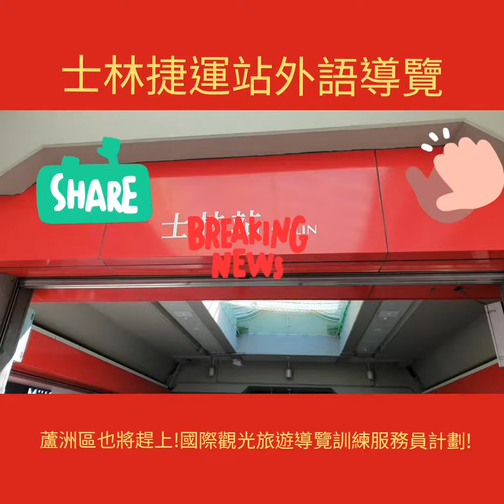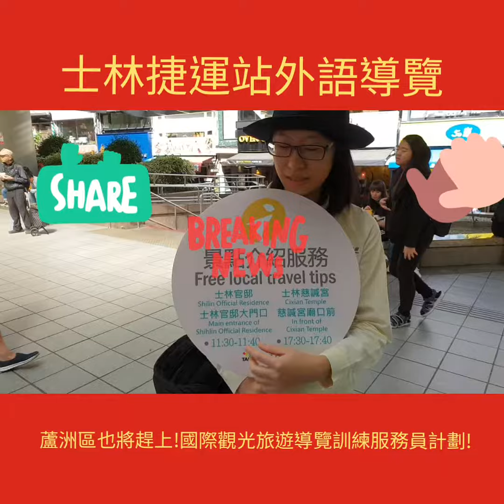蘆洲區捷運站國際觀光客導覽時代將來臨!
蘆洲捷運站國際觀光客導覽時代將來臨!蘆洲區也有很多國際背包客到蘆洲區住宿，生活費比在台北市便宜很多。蘆洲區的國際觀光旅館已經慢慢形成了!少子化也來臨。小家庭對小孩的教育越來越重視，兒童美語補習班又一家家進入蘆洲區了!新北市蘆洲區已經比士林區天母地區熱鬧很多了。以長榮路國際連鎖店最多。豪宅區以長興街為主。蘆洲區地方記者詹益正士林區捷運站報導。